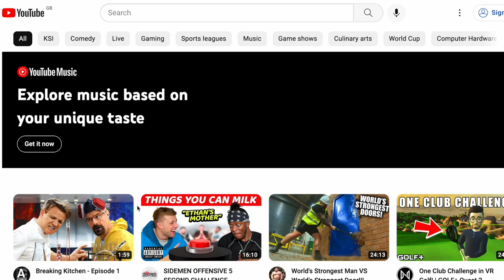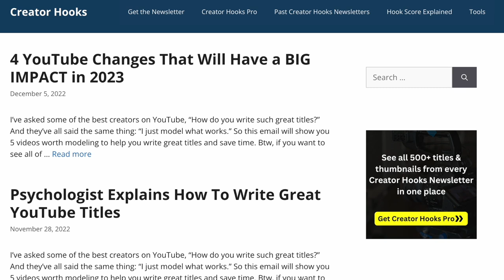How to write YouTube titles to get more views with Jake Thomas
Jake Thomas is a YouTube title nerd! He deep dives into titles that perform well on YouTube to find patterns and frameworks. He shares all of this in his newsletter newsletter, Creator Hooks.

In today's episode, Jake shares title trends, common mistakes YouTubers make, and which emotions to leverage to get more clicks.

00:39 Background
02:59 Patterns that work well on YouTube
04:13 Titles that gets clicked on
05:04 The difference between search vs. browse titles
13:55 Common mistakes YouTubers make
33:55 Rapid fire